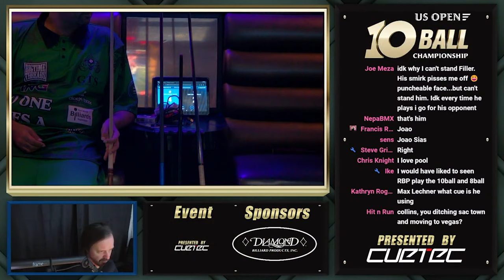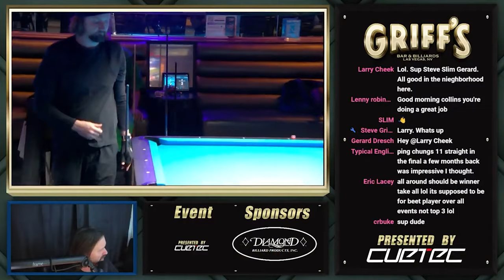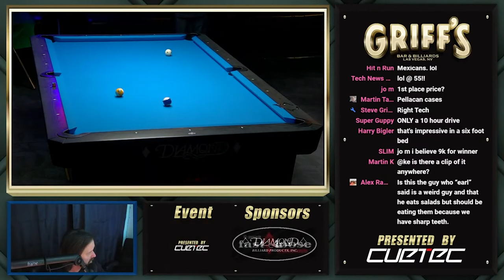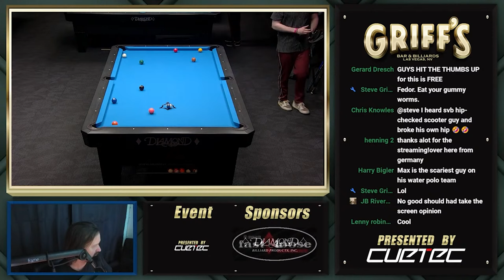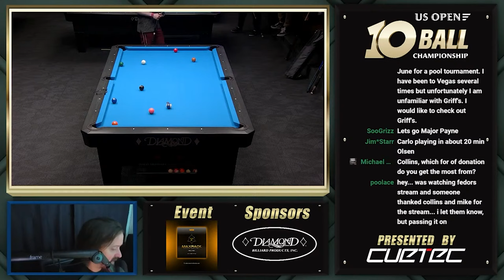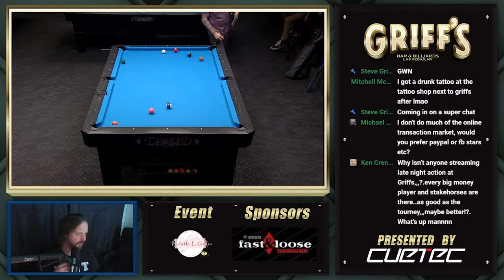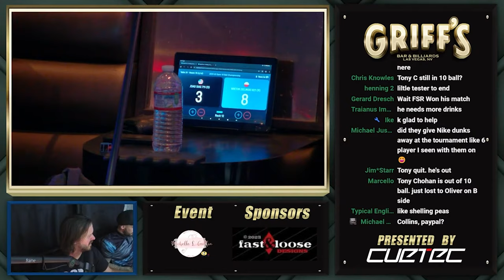Max Lechner vs Luca Menn | 2024 US Open 10-Ball Championship